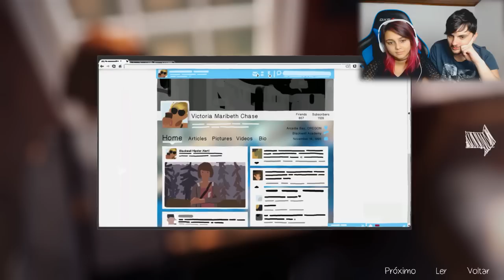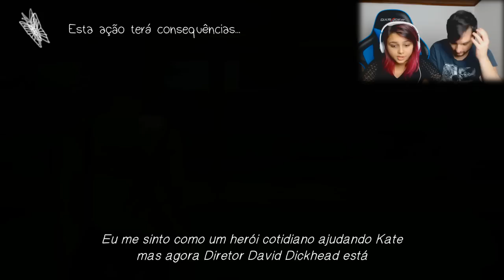Tretas por todas as partes - Life is Strange #2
- Amigos